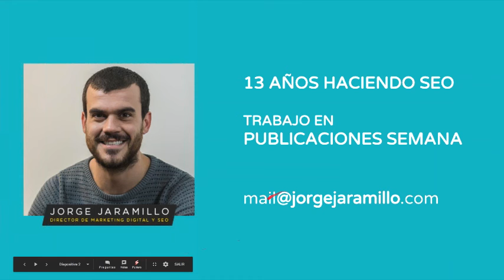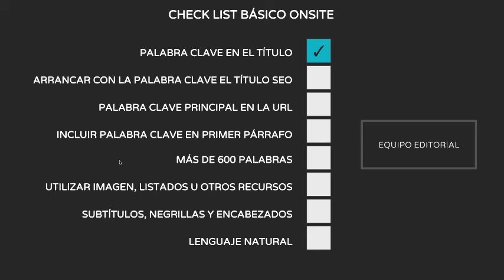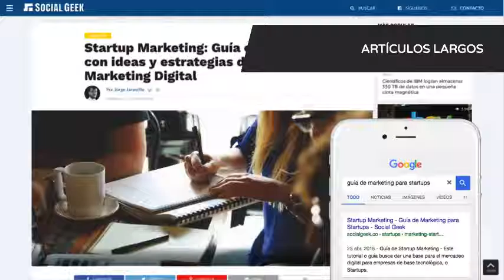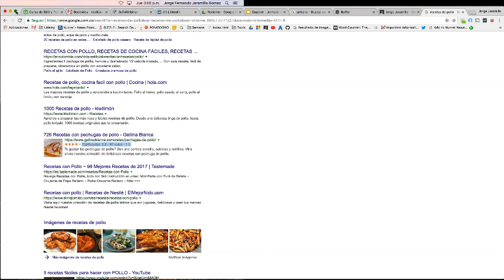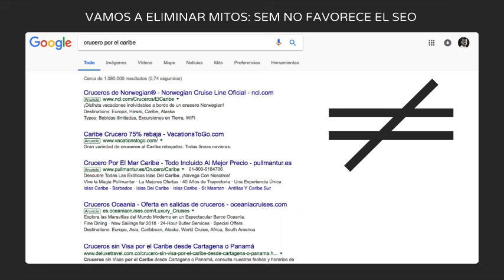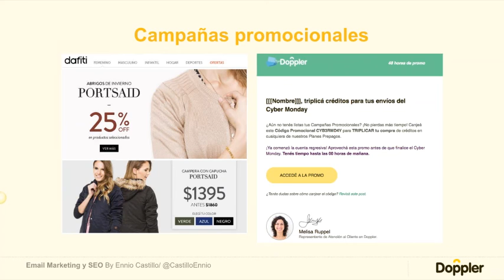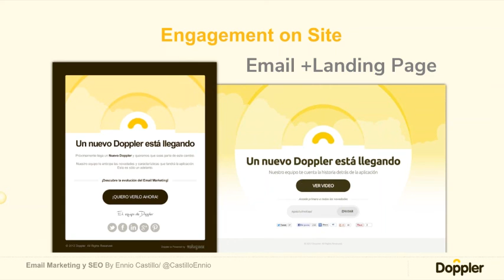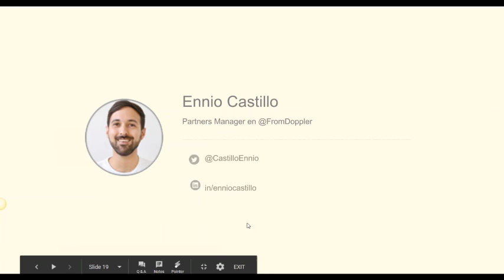Jornada de Email Marketing y SEO - Doppler & Jorge Jaramillo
¿Quieres aparecer primero en buscadores? Conoce todos los secretos para posicionar tu Sitio Web junto al experto Jorge Jaramillo.

¿Quieres conocer Doppler? La aplicación más simple y efectiva para hacer Email Marketing.

¡No te pierdas los Webinars y capacitaciones de Doppler Academy! Son online y gratis =

¡Conecta con Mall de Servicios y Mashable!